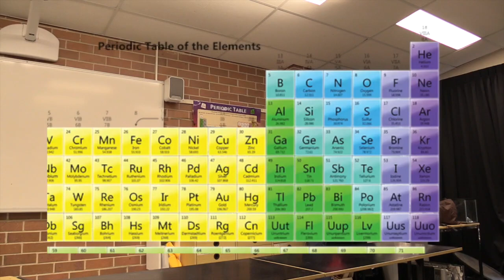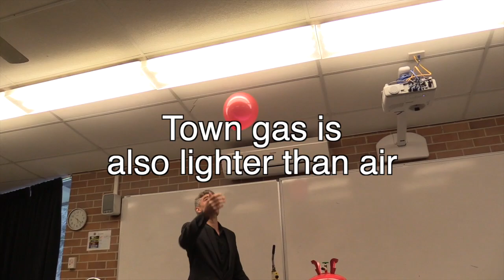Is it safe to breathe a helium party balloon?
Helium is a scarce resource. Some unscrupulous party suppliers are substituting helium gas with lighter than air town gas. The problem is the town gas is both poisonous and flammable so you should think twice before breathing it in to change your voice.